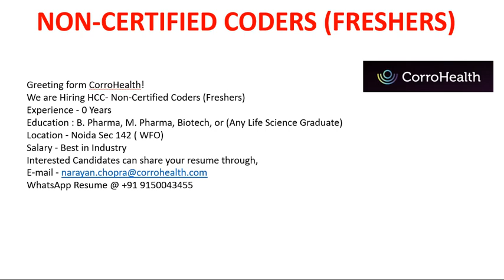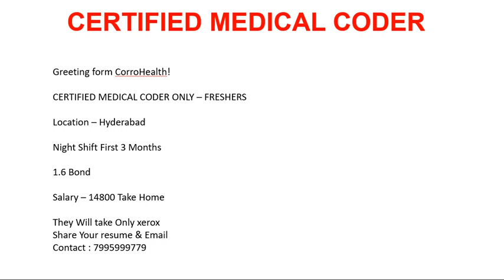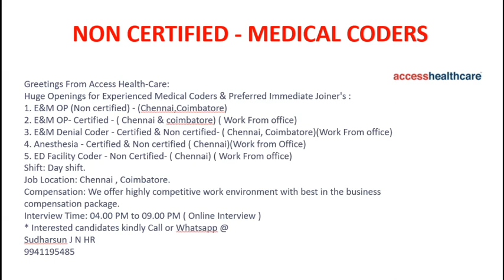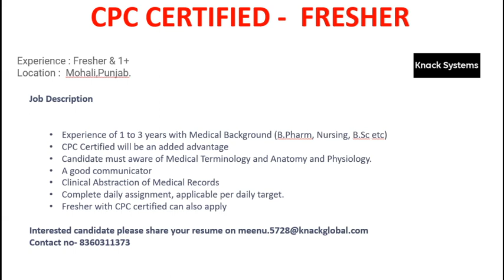MEDICAL CODING JOBS - FRESHERS (CERTIFIED & NON - CERTIFIED ) !!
-- 3 Simple resumes for freshers

Medical coding jobs for freshers
Medical jobs for freshres